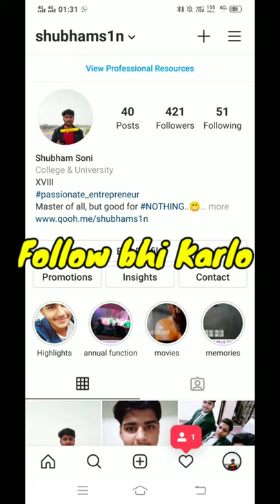This Is How CA Student Goes For Bcom Exam | CMA